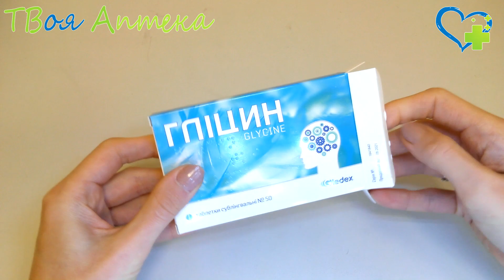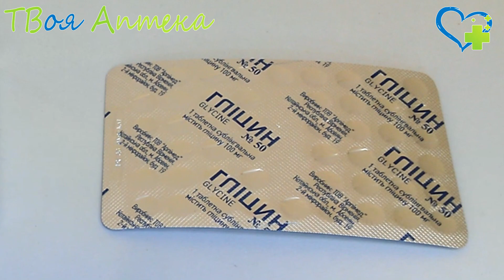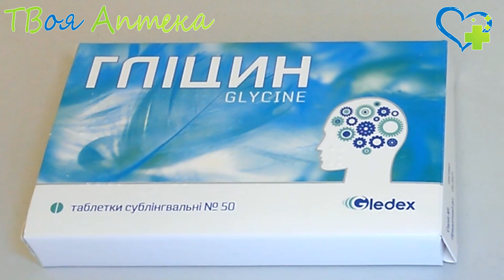Глицин таблетки ☛ показания (видео инструкция) описание ✍ отзывы ☺️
Глицин – это лекарство, влияющее на обмен веществ. Эта аминокислота является регулятором метаболизма, способна нормализовать, активировать процессы защитного торможения в нервной системе (в головном мозге), уменьшать эмоциональное напряжение, стимулировать умственную работоспособность человека. Кроме того, Глицин обладает ГАМК-эргическим, глицин-эргическим, альфа1-адреноблокирующим, антитоксическим (устраняет последствия отравления), антиоксидантным (противоокислительным) действием. Он регулирует деятельность NMDA (глутаматных) рецепторов, за счет чего способен: уменьшить психоэмоциональное напряжение человека, конфликтность и агрессивность, повышая социальную адаптацию; стабильно улучшать настроение; значительно облегчать засыпание, нормализовать течение сна; заметно повышать умственную работоспособность; устранять или уменьшать имеющиеся вегетативные сосудистые расстройства (включая симптомы климактерического периода); уменьшать выраженность церебральных расстройств при черепно-мозговой травме, ишемии или инсульте; уменьшать токсическое (отравляющее) действие алкоголя, некоторых лекарственных средств, угнетающих работу ЦНС (центральной нервной системы).

Аминоуксусная кислота ослабляет выраженность побочных реакций от приема нейролептиков (антипсихотических средств), анксиолитиков (противотревожных средств), антидепрессантов, противосудорожных, снотворных лекарственных средств.

Аминоуксусная кислота способна легко проникать в большинство тканей, жидкостей организма, в том числе головного мозга. Она распадается до углекислого газа и воды, при этом не происходит ее накопления в тканях.

Глицин показан при сниженной умственной работоспособности, для лучшей адаптации к стрессогенным ситуациям, психоэмоциональному напряжению (например, при конфликтных ситуациях, во время экзаменов). Также препарат назначают при девиантных (отклоняющихся) формах поведения подростков, детей, при различных функциональных или органических (связанных с изменением в тканях мозга) заболеваниях нервной системы, сопровождающихся эмоциональной лабильностью (нестабильностью), высокой возбудимостью, расстройствами сна, снижением умственной работоспособности (неврозы, неврозоподобные состояния, последствия нейроинфекции и мозговой травмы, вегето-сосудистая дистония, перинатальная и другие формы энцефалопатии, в т.ч. при алкоголизме, наркомании).

Глицин целесообразно принимать для более быстрого устранения расстройств, связанных с ишемическим инсультом (повреждением ткани мозга вследствие расстройства кровообращения).

Противопоказания
Нельзя применять препарат Глицин людям с повышенной чувствительностью к его составляющим (у которых в прошлом уже наблюдалась аллергическая реактивность на любой из компонентов данного лекарства).

Глицин беременным может назначаться врачом при различных расстройствах нервной системы (стрессы, нестабильное или подавленное психическое состояние, нарушение сна, перевозбуждение, быстрая утомляемость, рассеянность). В период беременности допустимую дозу устанавливает врач в каждом индивидуальном случае, но обычно по одной таблетке (100 мг) х 3 раза/сутки.

Также Глицин может быть назначен (только врачом) в период лактации.

Действующее вещество:
Глицин (Glycine)

Назначается при:
Аденоз молочной железы, Акустико-гностическая афазия, Акустическая травма, Алкогольный делирий, Анартрия, Аномалии развития головного мозга, Апраксия, Артериальная гипотония, Аффективно-респираторный синдром у детей, Аэрофобия, Болезнь Норри, Болезнь Унферрихта-Лундборга Бульбарная дизартрия, Бульбоспинальная амиотрофия Кеннеди, Гиперинсулинизм, Гипертоническая энцефалопатия Двухволновый вирусный менингоэнцефалит, Заикание, Пароксизмальная ночная гемоглобинурия, Сирингомиелия, Травма головы

Код АТХ:
N06BX - Прочие психостимулирующие и ноотропные средства
N07XX - Прочие средства, действующие на нервную систему

Аминол
Глицисед
Нутрифлекс
Церегин

❤️ Внимание!